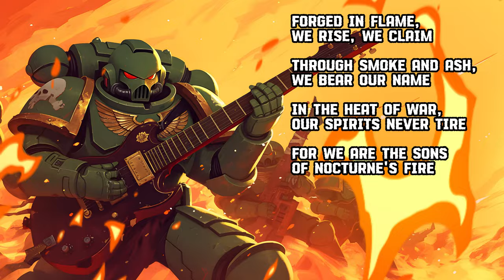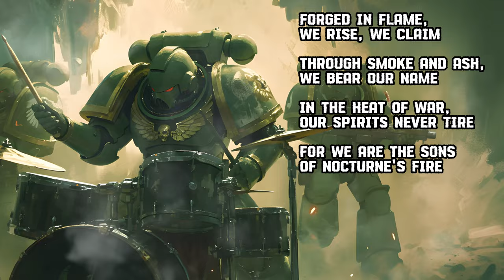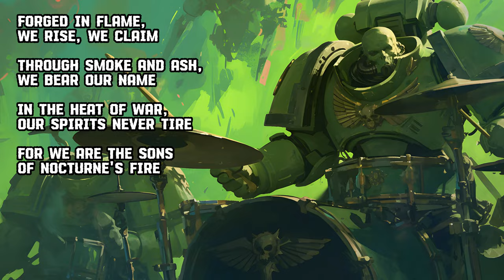Salamanders - Forged in Flame | Metal Song | Warhammer 40K | Community Request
Protectors, Craftsmen, in Vulkan's name.

Have song suggestions? Comment the topic and the music genre!

The song and the art are AI generated as follows:
Art - Midjourney

[Verse 1]
In the shadow of Nocturne's fire-lit sky
Where the anvils sing and the embers fly
Salamanders stand, in brotherhood, we bind
Guardians of humanity, defenders of mankind

[Pre-Chorus]
Through the inferno, our will is cast
In the flames of battle, our fate is fast
With hammers in heart, and fire in our soul
For the Emperor, we pledge our toll

[Chorus]
Forged in flame, we rise, we claim
Through smoke and ash, we bear our name
In the heat of war, our spirits never tire
For we are the sons of Nocturne's fire

[Verse 2]
Under night's forge, our tales rise
In darkness, our embered heart defies
By Promethean vow, our course is drawn
Heroes emerge where the battle's won

[Pre-Chorus]
Clad in obsidian, our duty never falls
For the Imperium, through Vulkan's calls
Light cuts through shadow, our path clear
For Terra, for Nocturne, we conquer fear

[Bridge]
Through the flames, our oath we renew
A brotherhood, steadfast and true
With every breath, we stoke the flame

[Outro]
In the quiet of the forge, our fire still burns
Awaiting the moment the battle returns
With hearts like embers, ready to ignite
For the Emperor's will, we continue the fight